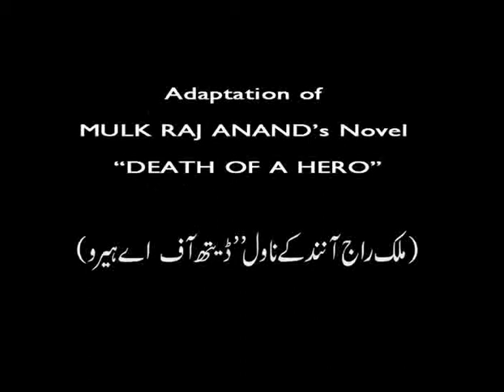"Maqbool Ki Vaapsi" Title Song.mp4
Singers: Yuki Azaad & Fareed Ahmad
Producer: M.S. Azaad